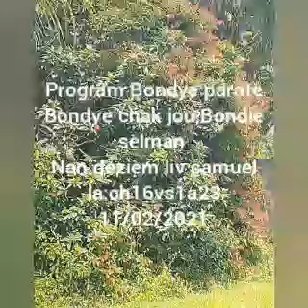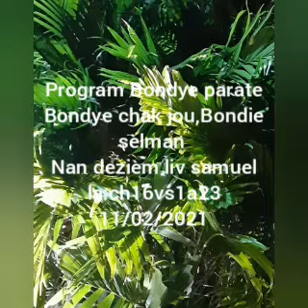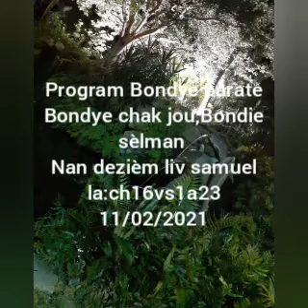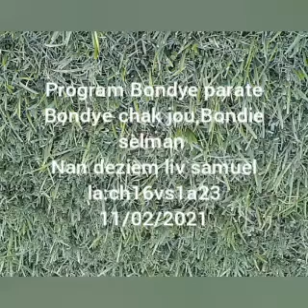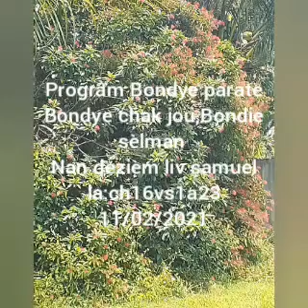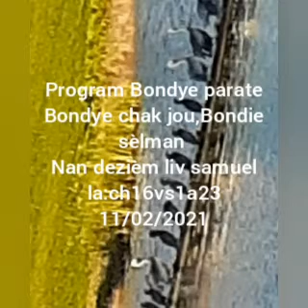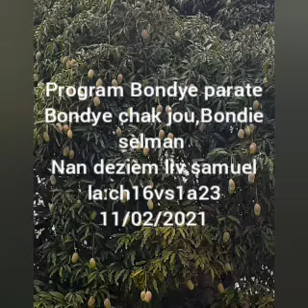Mosther Senatus 1102/2021